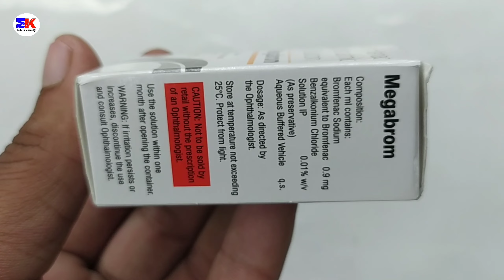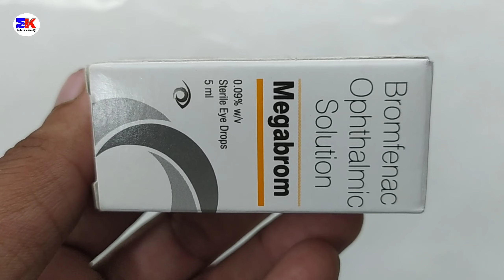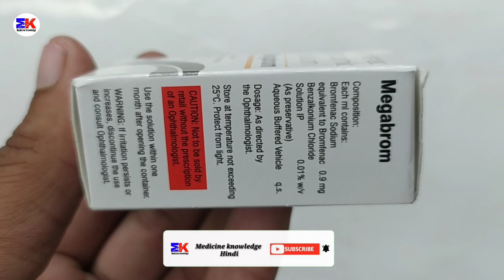Megabrom Eye Drop | Bromfenac Solution | Megabrom Eye Drop Uses Benefits Dosage Review in Hindi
kindly note